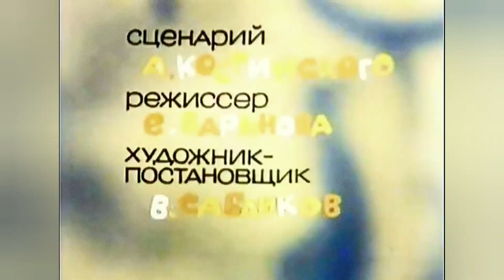Кто получит ананас ? (1978)